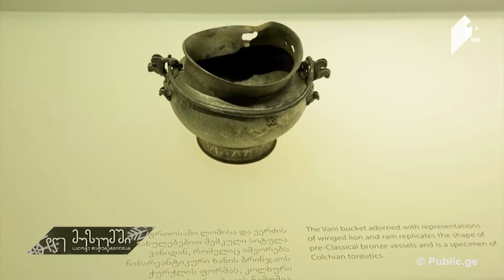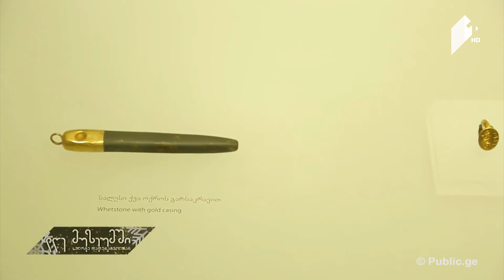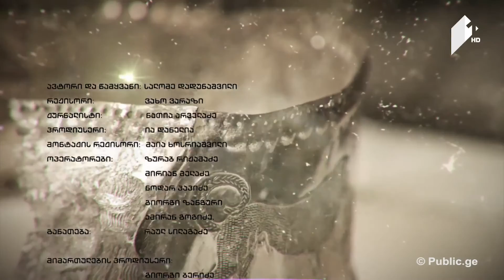,,დღე მუზეუმში'': ოქროს საგანძური (მეორე ნაწილი)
გადაცემა ,,დღე მუზეუმში'' სალომე დადუნაშვილთან: ოქროს საგანძური (მეორე ნაწილი ).
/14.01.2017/